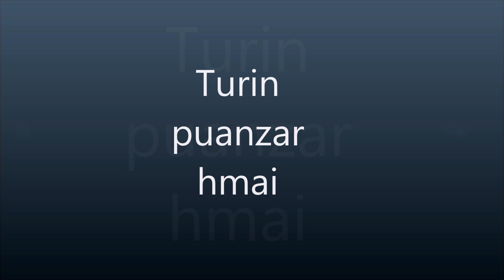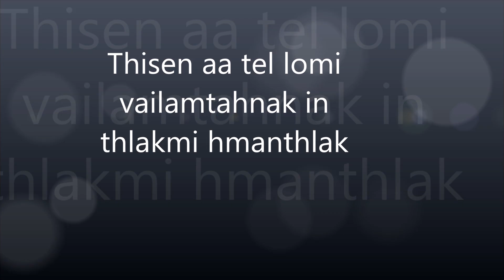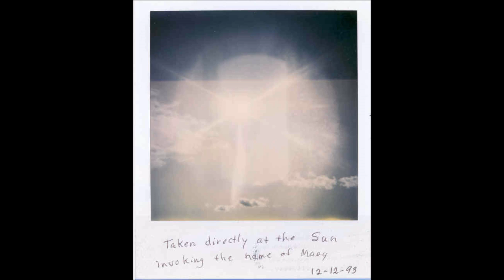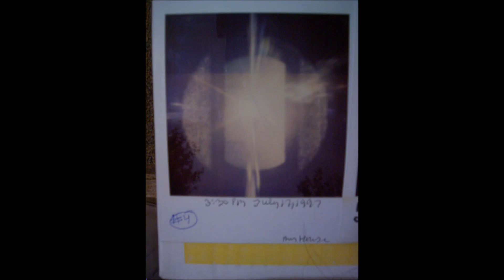Medjugorje khua i Jesuh muisam taktak le Virgin Mary hmanthlak hna